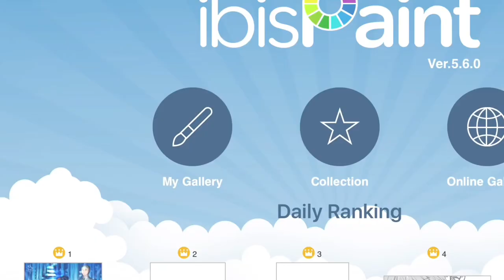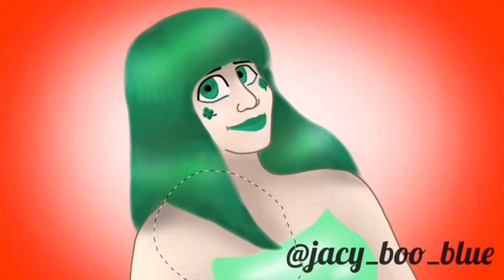Saint Patrick's Day Makeup Look 2020 Anime Style